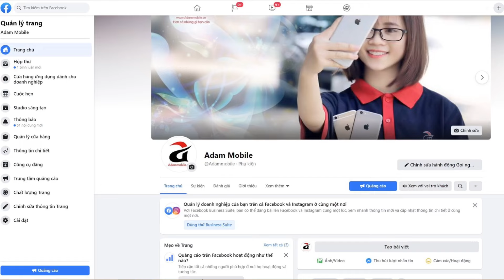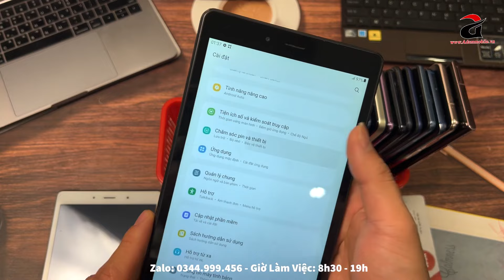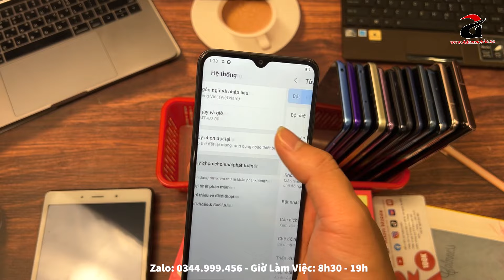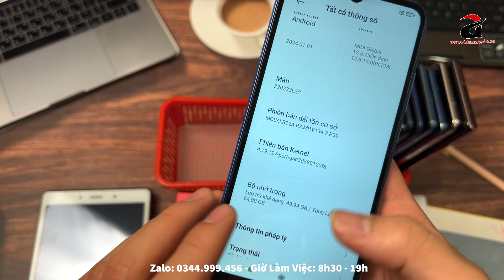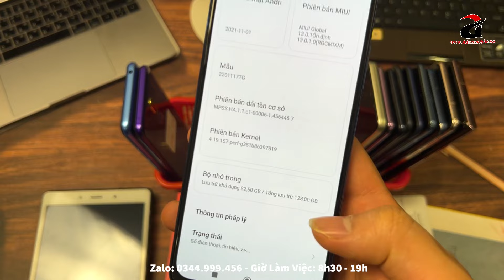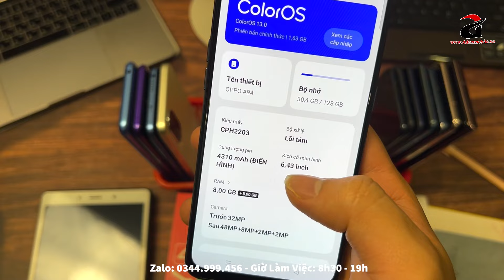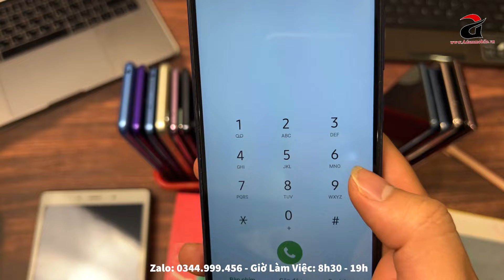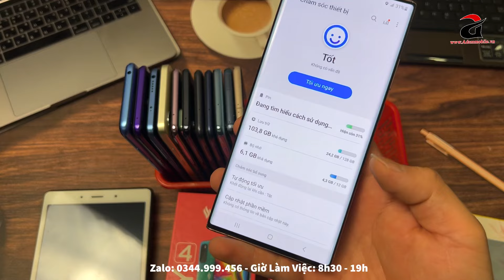Thanh Lý Lại | 350K | Máy Tính Bảng Samsung | ĐT Samsung - Oppo | Note 20 Ultra - S21 Plus - A32 !